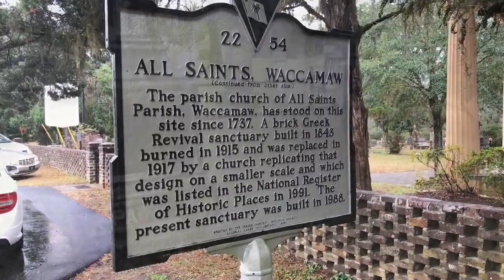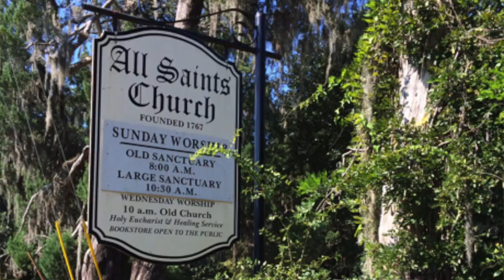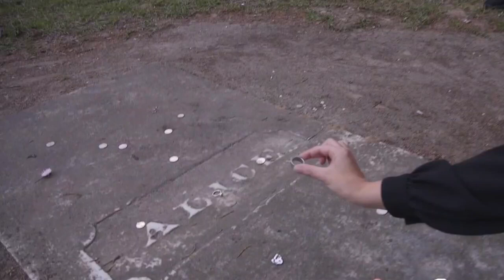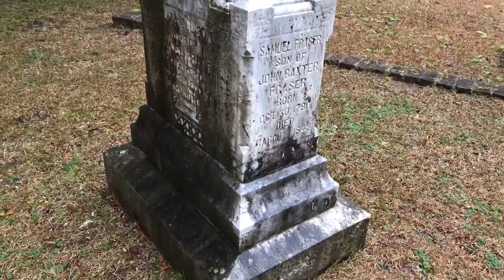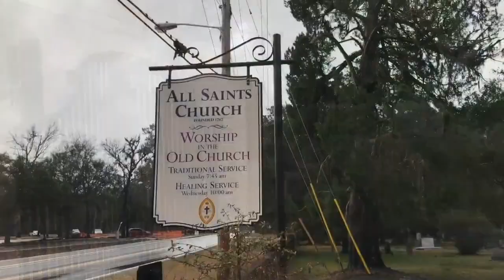Alice Flagg - An Urban Legend - Pawley's Island, SC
*The audio for this video was recorded outside in the rain around the grave so please forgive the audio quality.*
If you would like to further support me in making Myrtle Beach content please consider making a purchase from the shop: